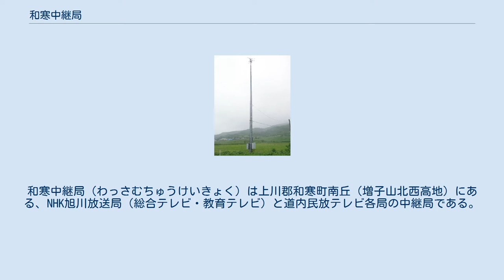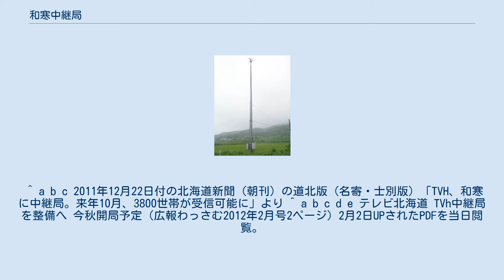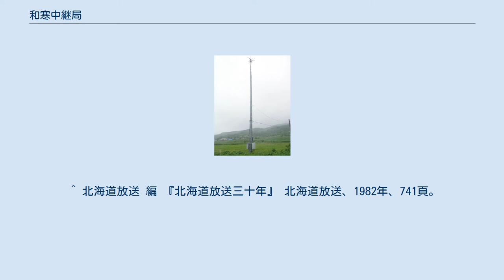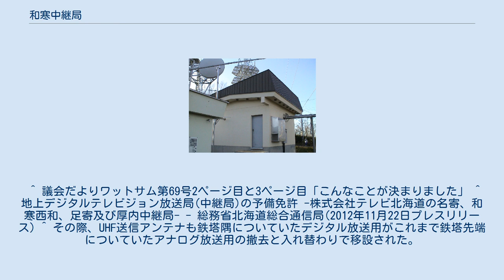和寒中継局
和寒中継局（わっさむちゅうけいきょく）は上川郡和寒町南丘（増子山北西高地）にある、NHK旭川放送局（総合テレビ・教育テレビ）と道内民放テレビ各局の中継局である。
和寒町には当中継局のほか、町内西和地区に和寒西和中継局があるが、こちらについてもあわせて記述する。
 和寒中継局 （NHK旭川放送局） 和寒中継局 （民放） 和寒西和中継局 ^ 上富良野中継局・富良野中継局同時開局を予定していたが、両中継局は和寒中継局に先立ち、すでに開局済み。
 ^ a b c 2011年12月22日付の北海道新聞（朝刊）の道北版（名寄・士別版）「TVH、和寒に中継局。来年10月、3800世帯が受信可能に」より ^ a b c d e テレビ北海道 TVh中継局を整備へ 今秋開局予定（広報わっさむ2012年2月号2ページ）2月2日UPされたPDFを当日閲覧。
 ^ 富良野市議会平成23年定例会会議録（17/23）及び（18/23）2012年3月7日閲覧。
 ^ 地上デジタルテレビジョン放送局(中継局)の予備免許 -株式会社テレビ北海道の和寒、忠類及び白糠中継局- - 総務省北海道総合通信局(2012年8月20日プレスリリース) ^ 日本民間放送連盟（編） 『日本放送年鑑'78』 洋文社、1978年、556頁。
 ^ 日本民間放送連盟（編） 『日本放送年鑑'73』 千秋社、1974年、27頁。
 ^ 日本放送協会 編 『NHK年鑑'66』 日本放送出版協会、1966年、200頁。
 ^ 札幌テレビ放送創立50周年記念事業推進室 編 『札幌テレビ放送50年の歩み』 札幌テレビ放送、2008年、329頁。
 ^ 北海道放送 編 『北海道放送三十年』 北海道放送、1982年、741頁。
 ^ 日本放送協会総合放送文化研究所放送史編修室 『NHK年鑑'71』 日本放送出版協会、1971年、237頁。
 ^ 議会だよりワットサム第69号2ページ目と3ページ目「こんなことが決まりました」 ^ 地上デジタルテレビジョン放送局(中継局)の予備免許 -株式会社テレビ北海道の名寄、和寒西和、足寄及び厚内中継局- - 総務省北海道総合通信局(2012年11月22日プレスリリース) ^ その際、UHF送信アンテナも鉄塔隅についていたデジタル放送用がこれまで鉄塔先端についていたアナログ放送用の撤去と入れ替わりで移設された。